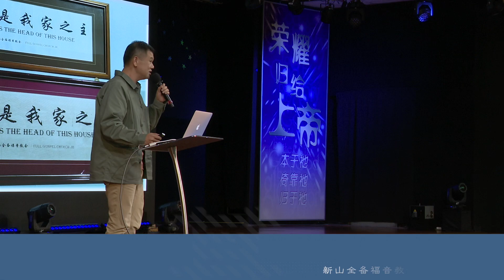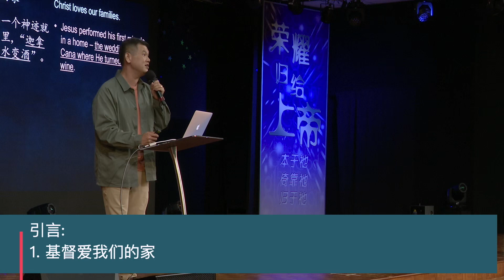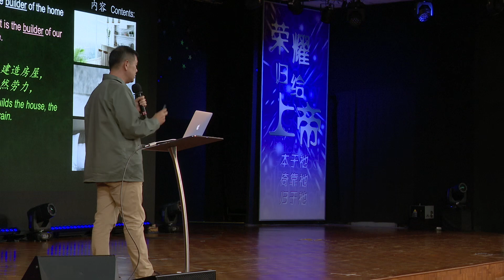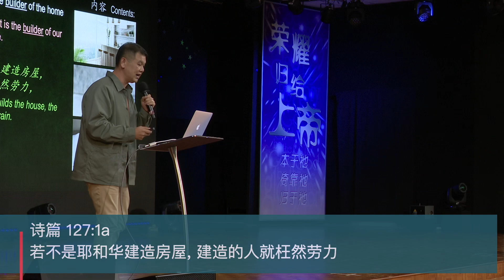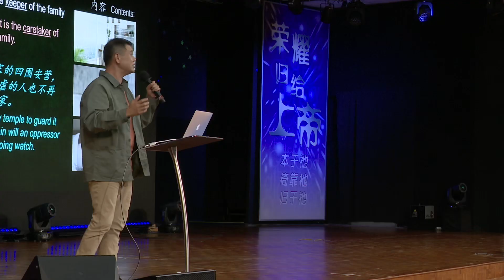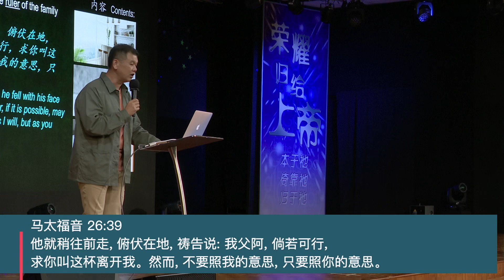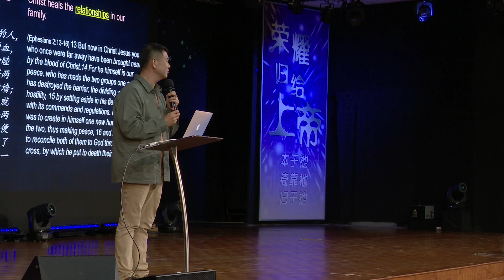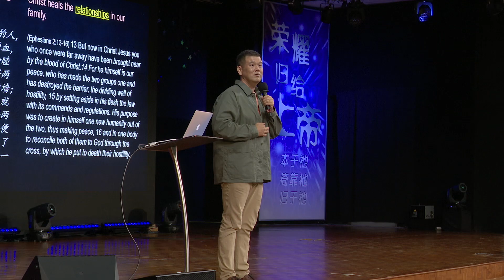章华：基督是我家之主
“基督是我家之主”这句话耳熟能详，但它适用于你的家吗？在你的家，谁说了算？本周主日，章华会告诉你五个关于基督为一家之主的保障，以及他感动人心的见证。